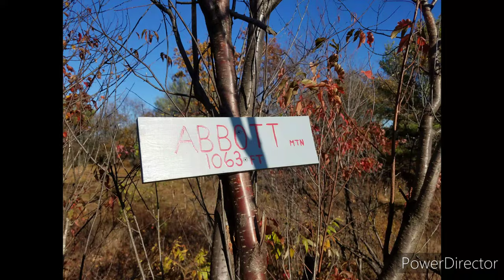Fall Time Hike - Hiking Mt Abbott In Shapleigh Maine For The First Time